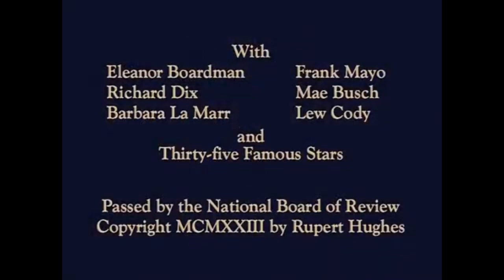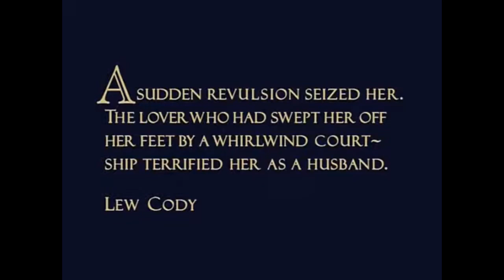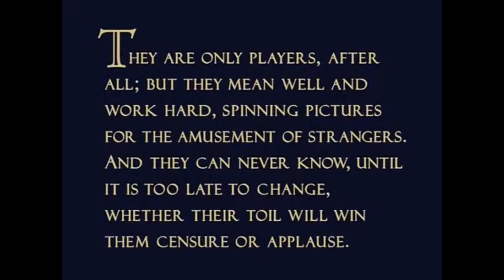Goldwyn Pictures (1923)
Souls for Sale (1923)

This is the 2006 restoration with music by Marcus Sjöwall.